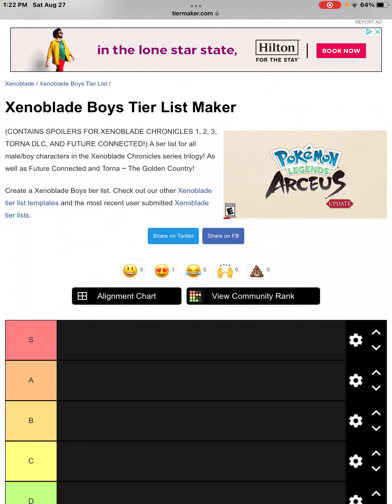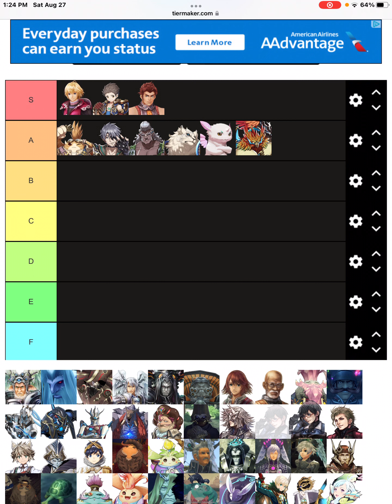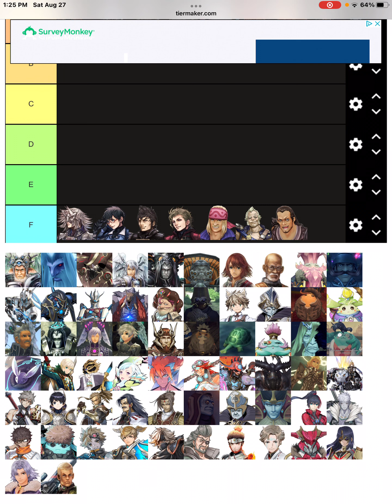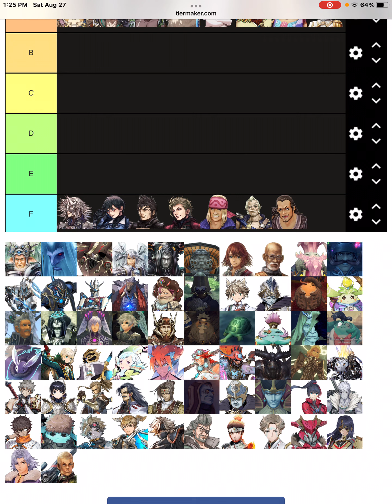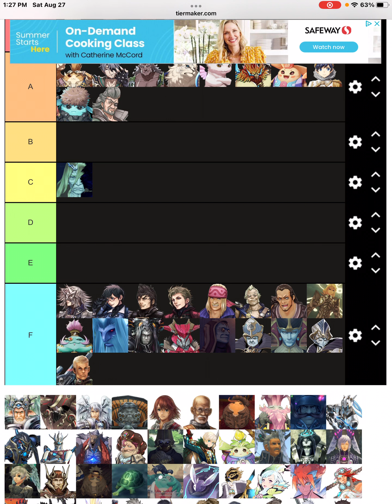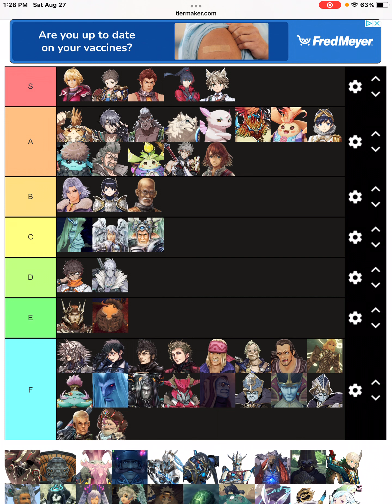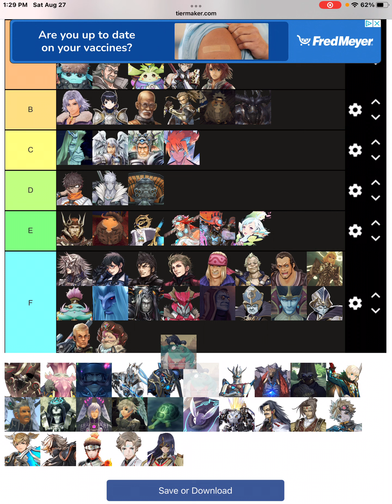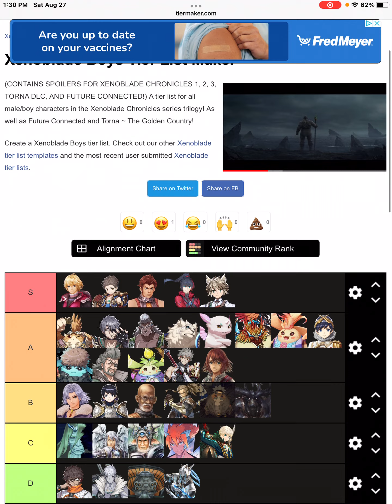Xenoblade Boys Tier List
Hey guys! I wanted to do something different and do some tier lists. I haven’t done any in two years and I wanted to bring them back to my channel! I hope you enjoy and I’m interested to know what your likes and dislikes are on your own tier lists.